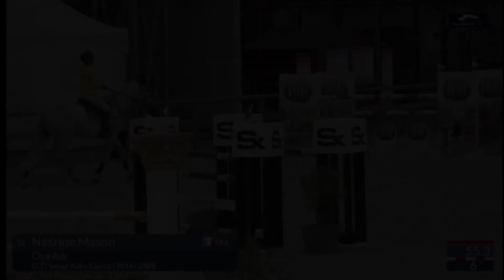QH Civa Ask